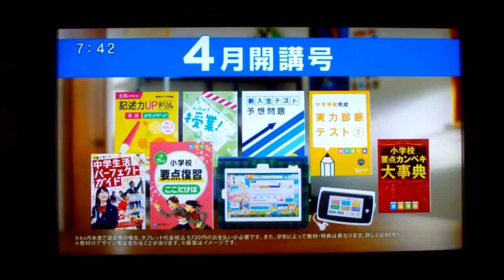デジタル紙芝居CM放映中 FTB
毎週月曜日、朝７：４１頃
福井テレビ　めざましテレビ内
明光建商CM